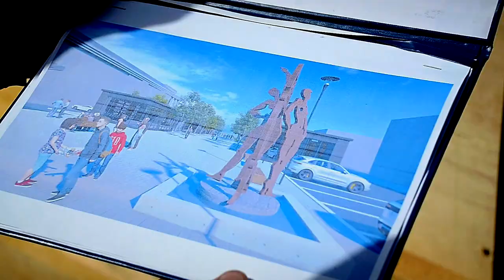Продолжается реконструкция бульвара Ногина